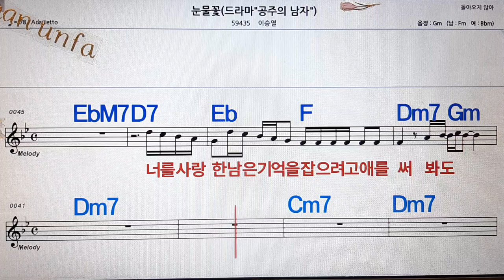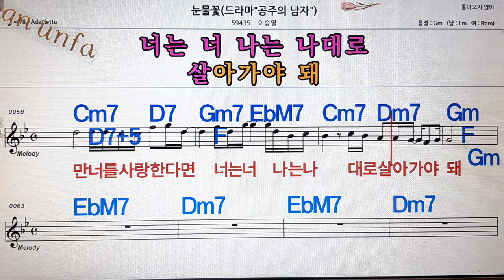눈물 꽃/이승열💋노래방, 통기타 , 코드 큰악보, 가라오케, 반주💖Karaoke, Sheet Music, Chord, MR